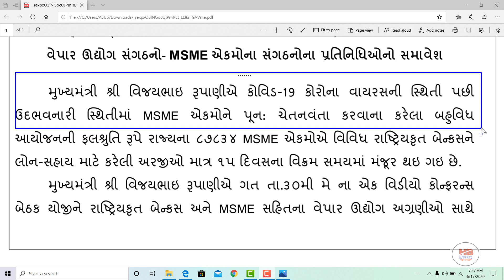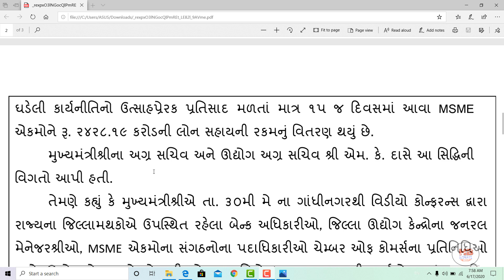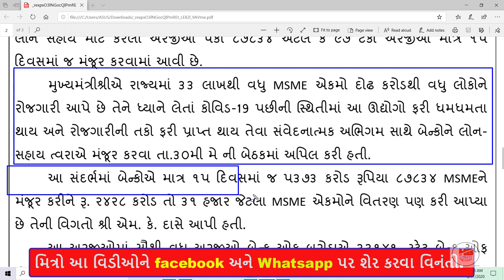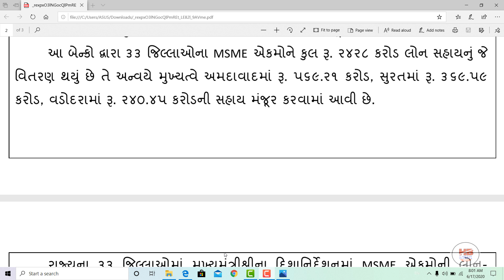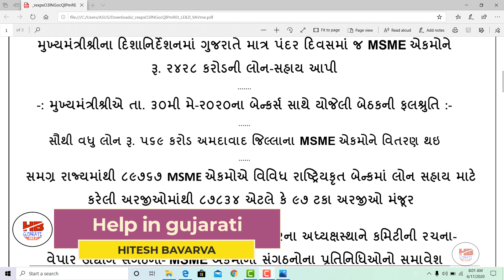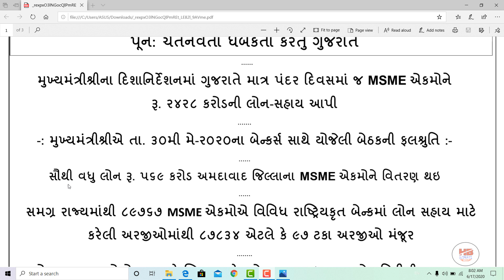તમને ૫ણ લોન મળશે | 97 ટકા અરજીને લોન મળી | ગુજરાતમાં લોન મેળવવી સરળ | જાણો સમગ્ર પ્રોસેસ | loan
આ વિડીઓ અંગે :
મિત્રો આ વીડિયોમાં ગુજરાત સરકારના આદેશ મુજબ બેકો દ્વારા છેલ્લા 15 દિવસમાં 97 ટકા અરજી ધારકને બેંક દ્વારા લોન આપવામાં આવી છે આ લોન msme એકમને આપવામાં આવેલ છે તેની પુરી માહિતી છે.

Topic cover :
1) msme loan
2) msme loan gujarat
3) lockdown msme loan gujarat
4) gujarat sarkar msme loan
5) gujarat 97 tka arji loan in 15 days